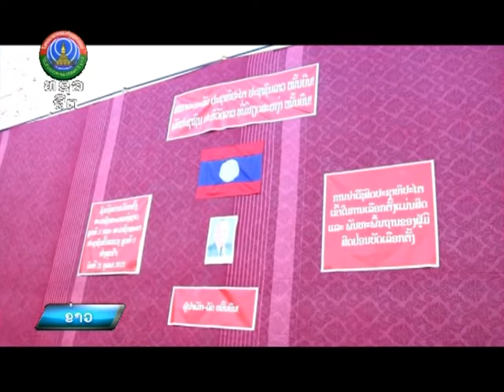ທະຫານ ແຂວງ ບໍລິຄຳໄຊ ຈັດຕັ້ງການປ່ອນບັດເລືອກຕັ້ງ ສສຊ ຊຸດທີ IX ແລະ ສສຂ ຊຸດທີ 2 [21-02-2021]